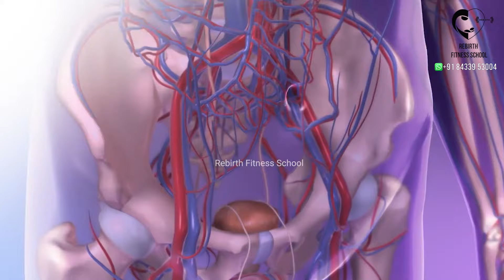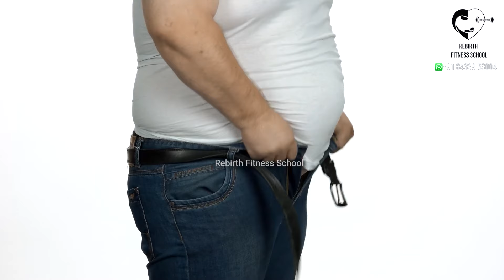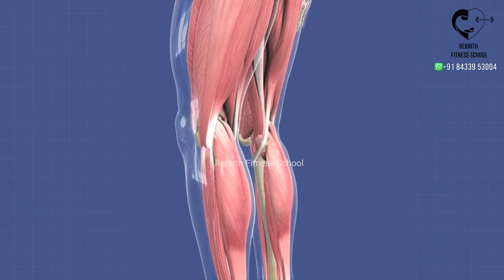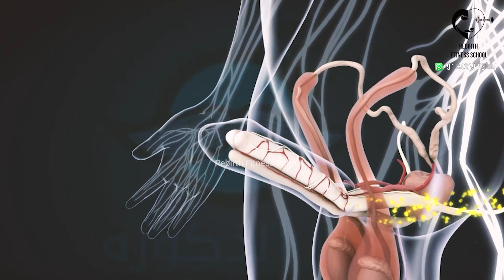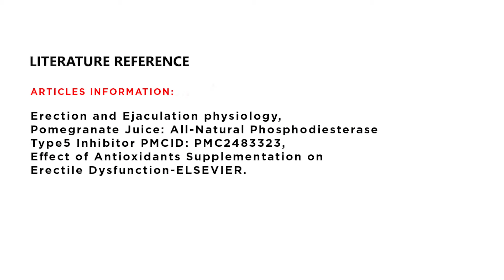Truth behind viagra pills in tamil(வயாக்ரா மாத்திரைகள் உண்மையா?)- Dr.Isacc Abbas